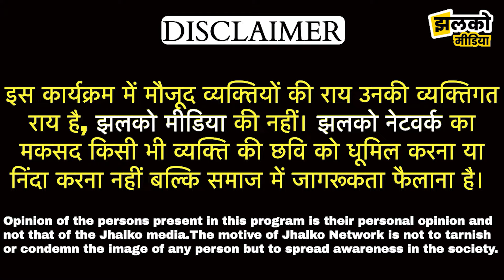झलको के गाडे पर सवार वोटरों ने झुंझुनू में किसका बताया रुझान, देखें मजेदार चुनावी चर्चा ~ Jhunjhunu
झलको के गाडे पर सवार वोटरों ने झुंझुनू में किसका बताया रुझान, देखें मजेदार चुनावी चर्चा ~ Jhunjhunu News

Produced By: Jhalko Jhunjhunu
Edited By: Gaurav Ji
Reported By: Arun Ji
Cameraman :